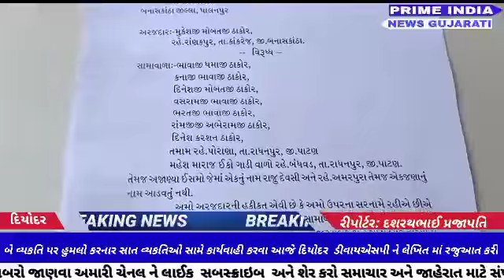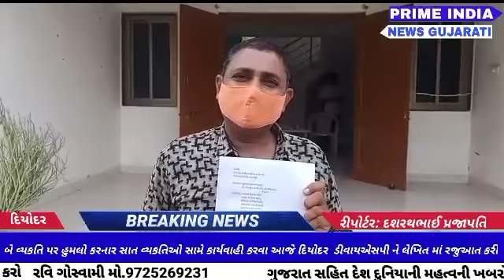DIYODAR :હુમલો કરનાર સાત વ્યકતિઓ સામે કાર્યવાહી કરવા આજે દિયોદર ડીવાયએસપીને લેખિત માં રજુઆત કરી